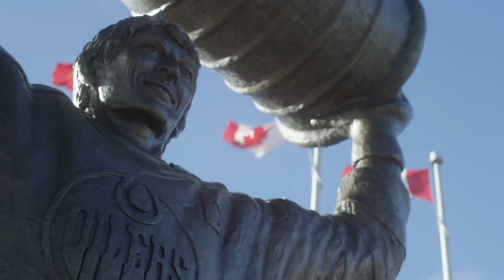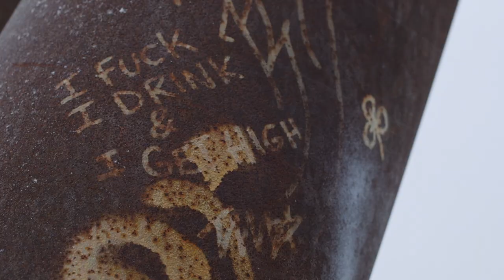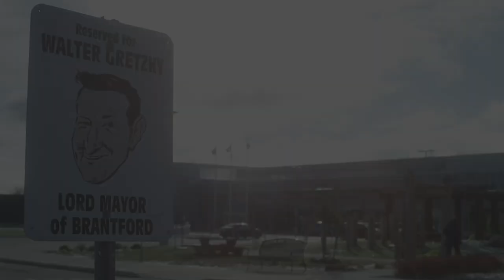"The Show" Proof of Concept Trailer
When a young professional hockey player suffers a potential career ending injury, he decides to move back to his hometown to recuperate and come to terms with the prospect of a new reality, surrounding himself with old friends as they help each other stumble through life in small town Canada.
As this is intended to be a proof of concept sizzle reel trailer, some outside footage was obtained to help tell our story.

The aerial footage of Brantford within the trailer was the work of Jono & Laynie, two local filmmakers.

There were also snippets from: Spring Breakers, Foxcatcher, Project X, Before Sunrise, Fight Club.